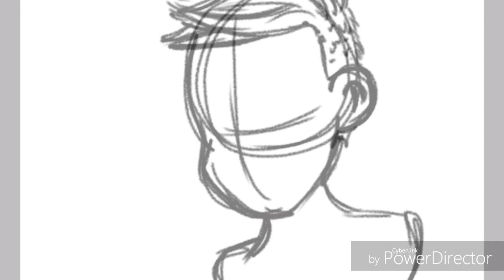Charles Lee speed paint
Speed paint of Charles Lee! Requested by Charles Lee!